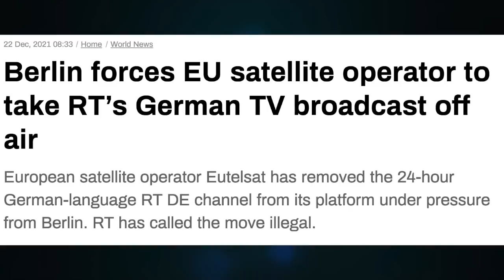Lavrov takes a hard line towards NATO and Ukraine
CRYPTO SUPPORT
BITCOIN: 3JvdnoyWMb93hSRgk58ZstUxg11PW9mKSr
ETHEREUM: 0xF39BdFb41f639B82E3D2Bf022828bC6394F533A3
LTC: MGFiMC18ZViF6DcCixMqAAP11TG4tF6Acj
ADA: addr1v94ayqu53uklgqnn6c4x4weu8zk4uw78km8capd5rjdc06q28j370
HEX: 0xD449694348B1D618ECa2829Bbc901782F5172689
EMC2: EXX4KK9pZLx7uiLWnCXtp7iMKjtq6o5b6R